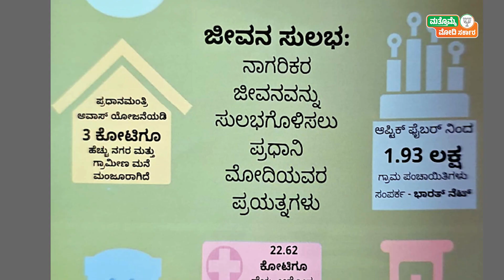ಉಜ್ವಲ ಯೋಜನೆ | Ujjwala Yojana | BJP 2024